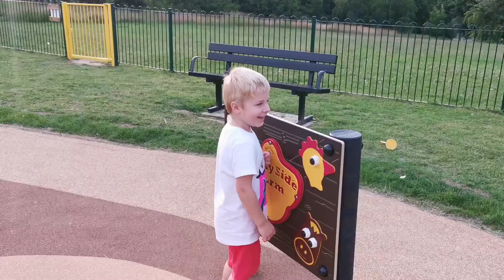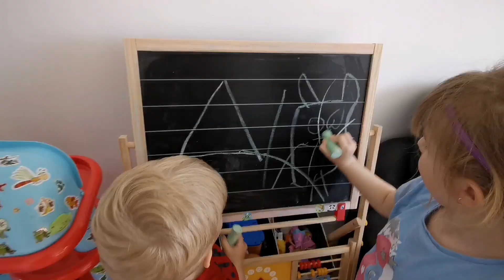Liliana and Leon - New Season of Learning & Play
We invite you to watch the trailer for the next season of learning and play with Liliana and Leon.